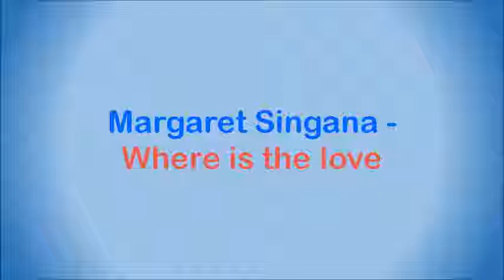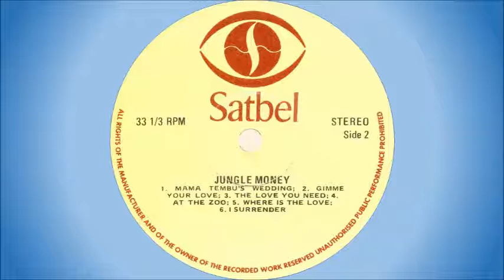Margaret Singana - Where is the love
South African artist, born Margaret Nomvula M'cingana in Queenstown in the Eastern Cape on 1 January 1938, was affectionately known to her fans as “Lady Africa”. In the 1950s she moved to Johannesburg where she worked as a domestic servant. Her employers were so impressed with her singing while cleaning that they recorded her voice and sent the tape to a record company. In 1964 the producers of the musical Sponono, written by Alan Paton, gave her a part as a chorus singer. In the 1970s she started performing with The Symbols and in 1972 made "Good Feelings" with the band. It reached #2 on the old LM Hit Parade. In 1973 she was cast as the lead singer in the musical, Ipi Tombi, and soon made herself famous with the song "Mama Tembu's Wedding". In 1977 her song "I Never Loved A Man (The Way I Loved You)" became a hit. She had a stroke in 1980 and suffered from bad health for many years, but in 1986 made a comeback with the song "We Are Growing", the theme song from the television series Shaka Zulu. She received many awards over the years, including the 1976/1977 critics award from the British magazine, Music Week, and a Lifetime Achievement Award in 1999.

She was married to jazz bassist Mongezi Velelo. She sadly died on 22 April 2000 in Soweto, after a long illness. In 2005 her work was remembered with a Lifetime Achievement Award at the South African Music Awards.

This song is off the album "Jungle Money", a compilation of the best songs released by Satbel South Africa between 1973 and 1976. It was first released on the album with the same title, as well as on 7" single, in 1975.